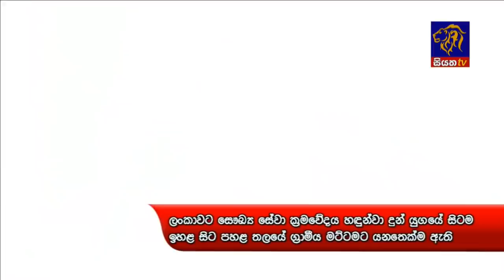Siyatha News | 06.00 AM | 07 - 06 - 2020